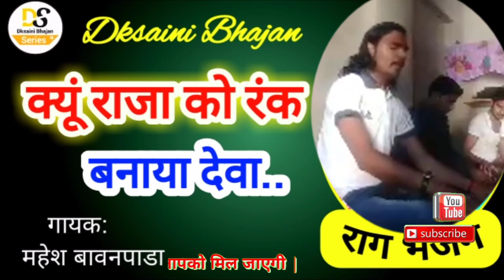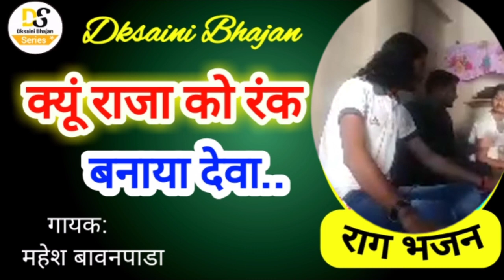क्यूं राजा को रंक बनाया देवा | राग भजन | Rag Bhajan - Kyo raja ko rank banaya | Mahesh bawanpada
Singer - Mahesh Ji bawanpada